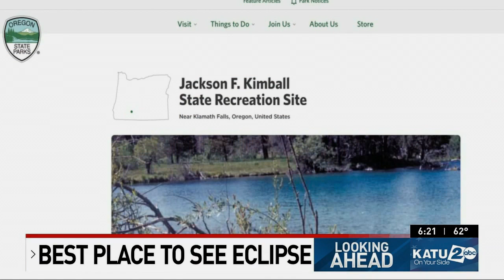Want to see this Saturday's annular eclipse? Here are the Oregon state parks in its path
An annular, or “ring of fire,” eclipse will be visible in portions of Oregon this coming Saturday, and while rainy and cloudy weather is expected in most of the areas where the eclipse can be viewed, there are some prime locations for viewing.

The southern Oregon region is going to be your best bet if you want to get a good view of the eclipse, particularly Klamath County, where there is a better chance of clear skies.

The total solar eclipse of 2017 brought huge crowds to Oregon. A total solar eclipse is when the moon completely covers the sun’s disk. In an annular eclipse, the moon covers most of the sun but leaves a ring of light.

“In terms of rarity, it’s more of the location than anything. We always have an eclipse somewhere each year,” said Jim Todd, the director of space and science education at the Oregon Museum of Science and Industry in Portland.

To be able to see the full eclipse, you have to be in the right place at the right time. Annularity just happens to fall across parts of Oregon this year.

“This is very rare for Oregon -- to get both the totality and annular eclipse so close to each other,” Todd said. “We won’t see this again for well over 100 years.”

The moon will only cover the center of the sun for three or four minutes.

“It’s going to start out on the coast. Reedsport is going to get the first contact, and then it travels over, and it goes to Crater Lake, Klamath Falls and then start heading down to the Gulf of Mexico,” said Todd.

The annular eclipse begins near Reedsport at 9:13 a.m. PDT and will race across the land faster than 7,534 mph.

People in Portland and Salem will only see a partial eclipse, weather permitting.